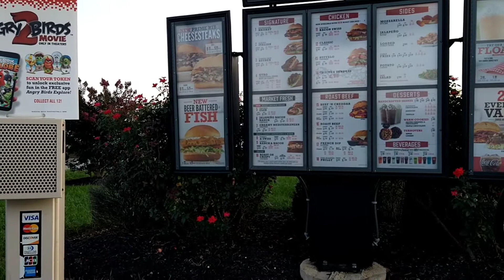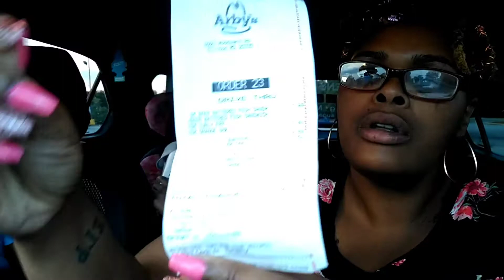Arby's NEW Beer Battered Fish Sandwich Review!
New Arby's Beer Battered Fish sandwich

‼️Request a Restaurant Review email QueenSuga
(Travel all over DMV)

‼️WATCHED FULL VIDEO ON YOUTUBE

🚨Welcome to the Kings & Queens  Family
👉NEW Youtubers: Subforsub DM us👏